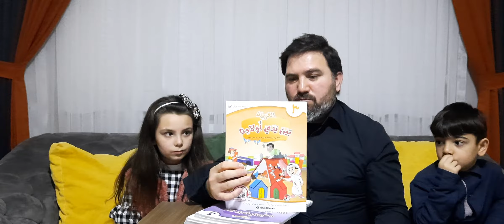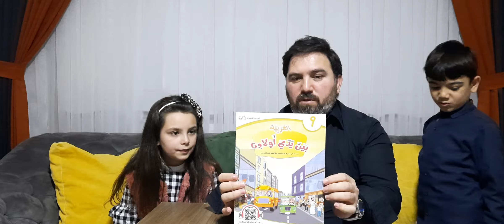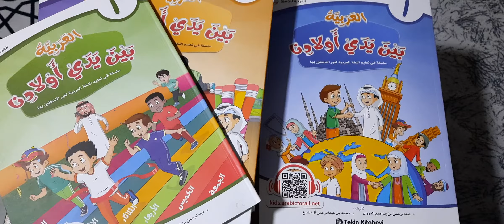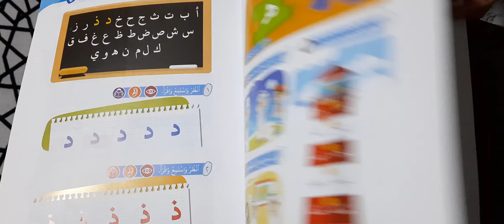Müjde! Çocuklar için Arapça Eğitim Seti Çıktı! العربية بين يدي أولادنا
İsteme Adresi: Konya Tekin Kitabevi